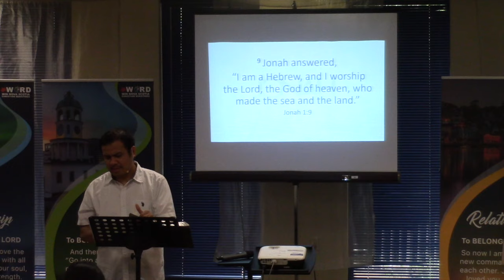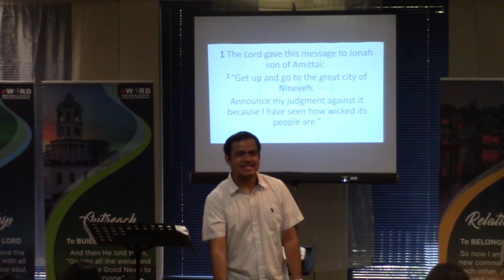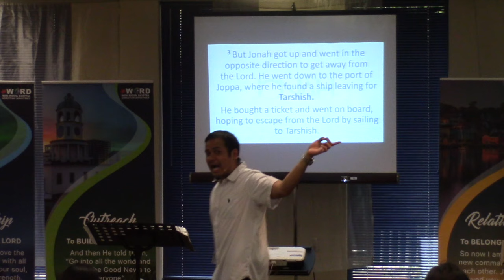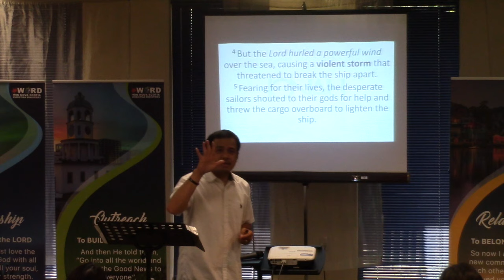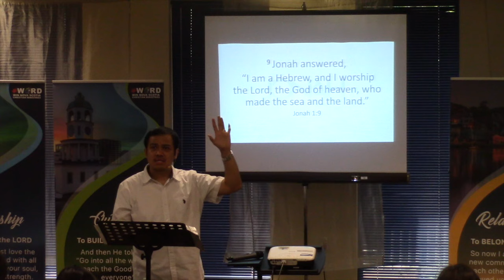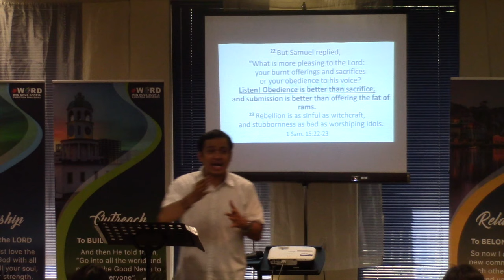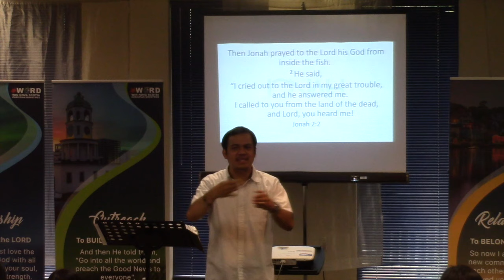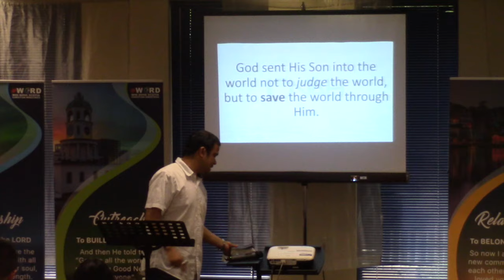Series of Jonah: Week 1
WIN Message for August 4, 2019